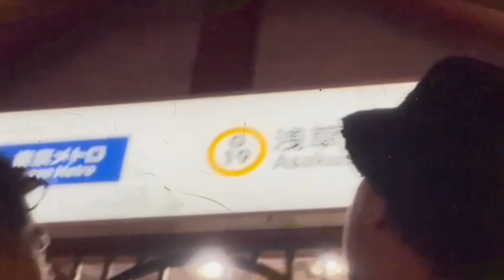【タップ刑事】Step♯60「探索」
【劇団について】
タッタタ探検組合は1998年に結成、1999年に旗揚げした「劇団」です。
思い切り笑えて、少しだけ泣ける。
観終わった後、なんだか元気になっている。
そんなお芝居を目指しています。
退屈だったり、辛かったり、逃げ出したかったりする日常を抱えている人には、それに立ち向かう力を。
毎日が薔薇色、幸せで仕方のない人には、さらなるハッピーをプレゼントできる。
そんな芝居が出来たらいいなと思っています。
他にはなんにも出来ないけれど、
それが出来るのは実は芝居だけなんじゃないかと、
ヒソカに信じています。
その目的のために、
いい年したオトナが、くだらないことを真剣にやりきってる。
その姿はきっと美しくて正しい。
我々はタッタタ探検組合。皆様の娯楽に奉仕する劇団です。